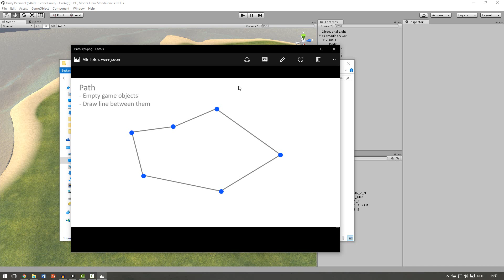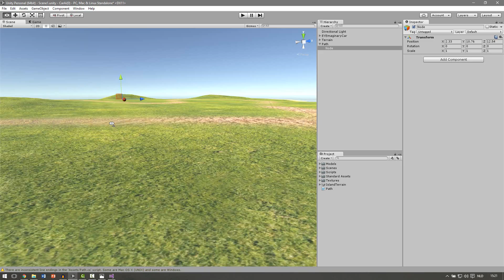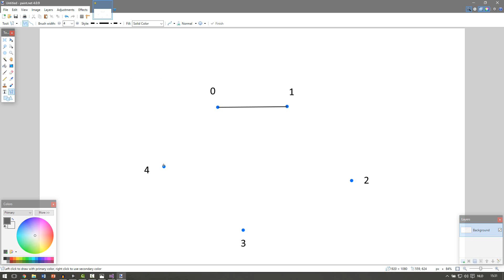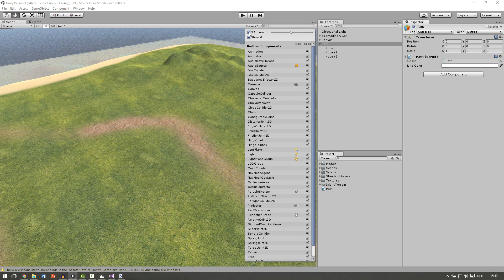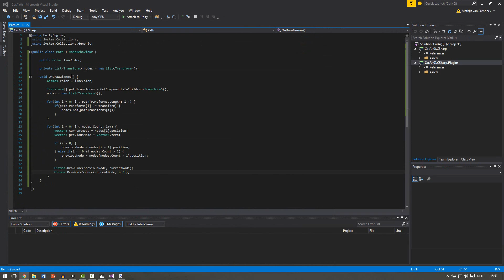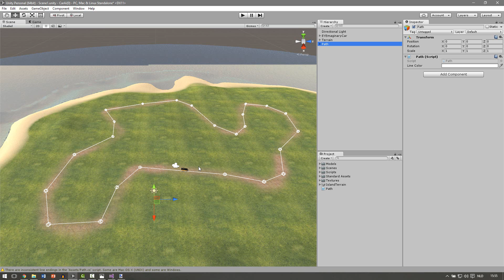Car AI Tutorial #1 (Unity 5 ) - Make the Path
Artificial Intelligence for a vehicle in a simple explained way!
From racing game to GTA, everything is possible when you know the basics of AI scripting.

The tutorials is given in C# and is easy to follow.

Note: This series is based on the AI car series of Flat Tutorials. His videos are in Javascript and can be watched of his channel. I descided to make my own version of the series in C# and did some improvements. I learned all the basics from his channel and used it in my own videos. Thanks to FlatTutorials.